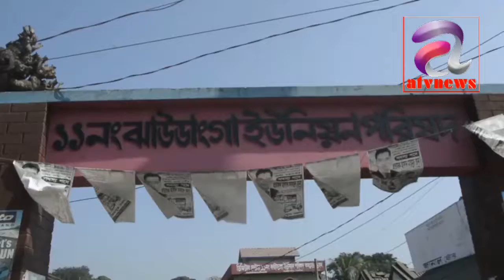আফ্রিকায় নিহত সেনা সদস্য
আফ্রিকায় নিহত সেনা সদস্য ও হাজিপুর গ্রামের কৃতি সন্তান রহিমের মৃত্যুতে সর্বত্র শোকের ছায়া